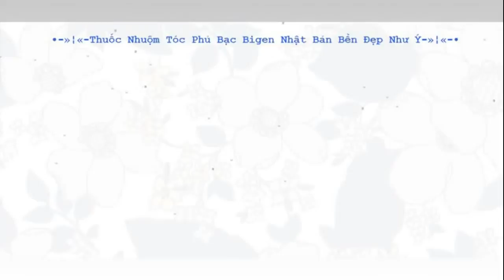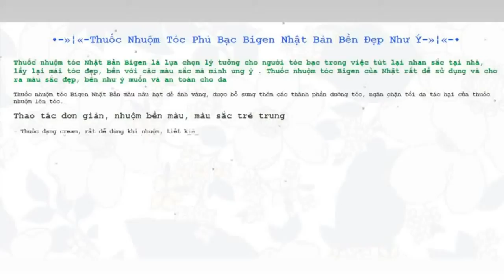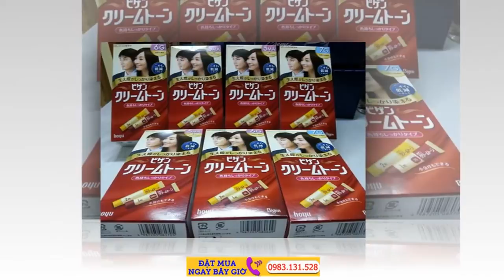Thuốc nhuộm tóc Bigen Nhật Bản loại nào tốt nhất? Thuốc nhuộm tóc BIGEN Nhản Bản giá 310k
Shopnhatviet.com vừa chuyển thêm về VN đủ màu của THUỐC NHUỘM TÓC BIGEN rồi đó ạ BIGEN là 1 trong những thương hiệu thuốc nhuộm tóc phủ bạc có doanh số bán hàng TỐT NHẤT TẠI NHẬT

Bạn nào còn cần thì INBOX Shopnhatviet.com sớm để mua hàng nhé  Hiện đang có sẵn 4 tone màu 4G, 5G, 6G, 7G

THUỐC NHUỘM TÓC BIGEN
Giá: 200k

Có sẵn 4 màu (số càng nhỏ, màu càng sáng)
4G: Màu nâu sáng
5G: Màu nâu
6G: Màu nâu sẫm
7G: Màu đen
Thuốc nhuộm tóc BIGEN là một trong những sản phẩm nhuộm phủ bạc tốt nhất tại Nhật Bản, mang đến cho bạn một mái tóc suôn mền, mượt mà sau khi nhuộm

Sản phẩm MADE IN JAPAN
HÀNG CÓ SẴN TẠI Shopnhatviet.com